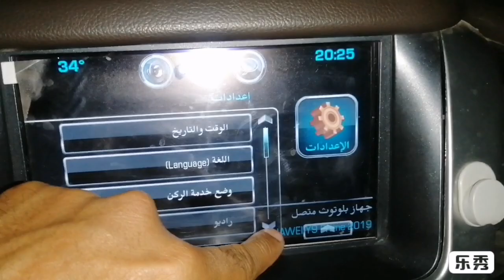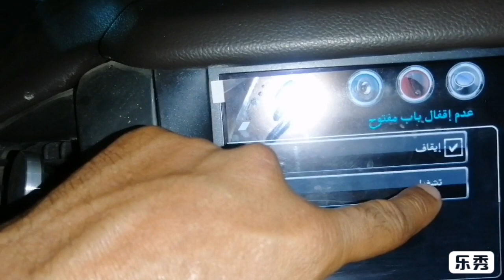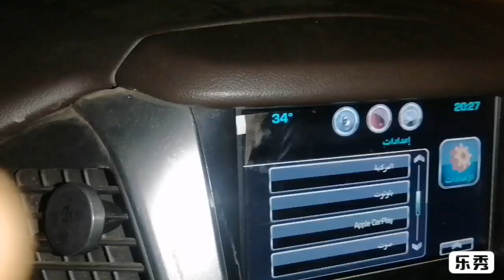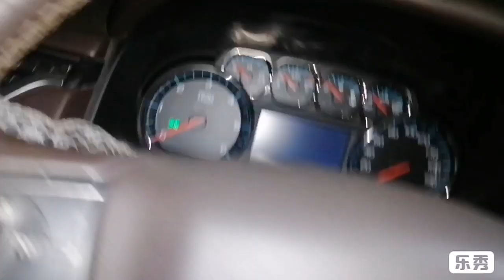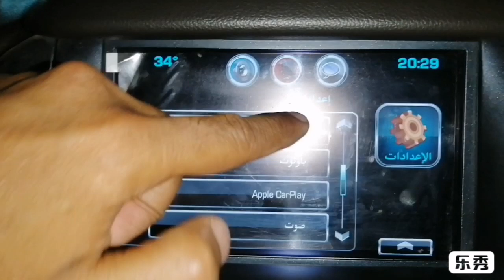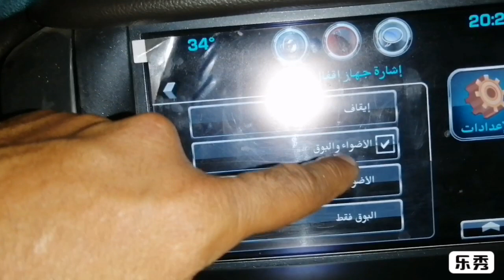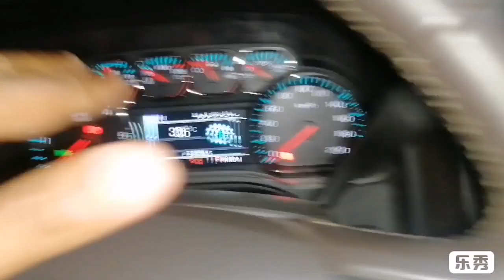بعض المعلومات نظام قفل الأبواب في تاهو يوكن Tahoe Yukon 2015-2020 وفي بعض الموديلات